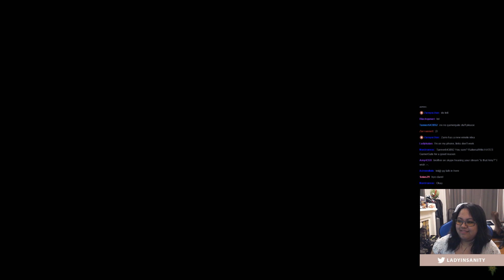THE ASSQUISITOR COMETH | Worst World in Dragon Age: Inquisition (Day 4, Part 3)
DAY 4, PART 3 of the Assquisitor and the Worst State in Dragon Age: Inquisition!

The "Assquisitor" name was inspired by Patrick Weekes, who previously made multiple tweets with the background of a female Assquisitor who pissed off everyone in Thedas. Nyx Lavellan was created in respect to such...grandeur.